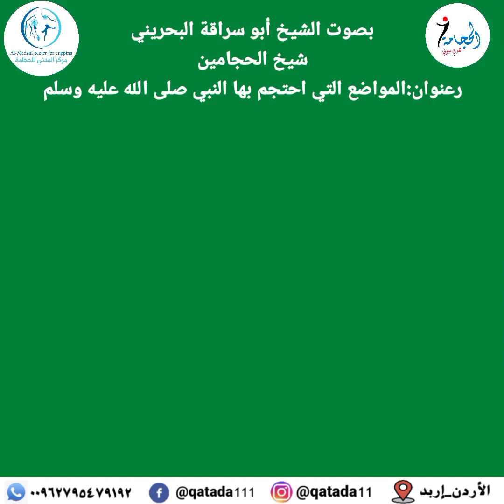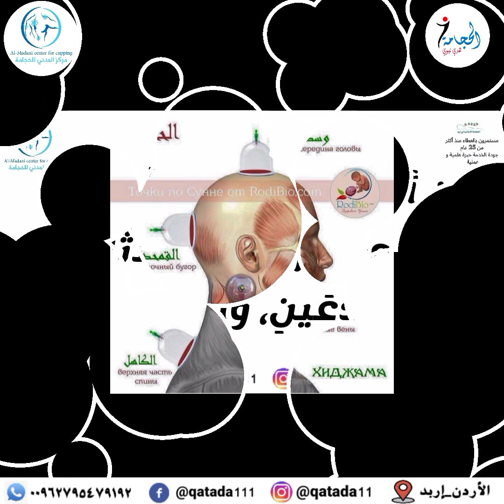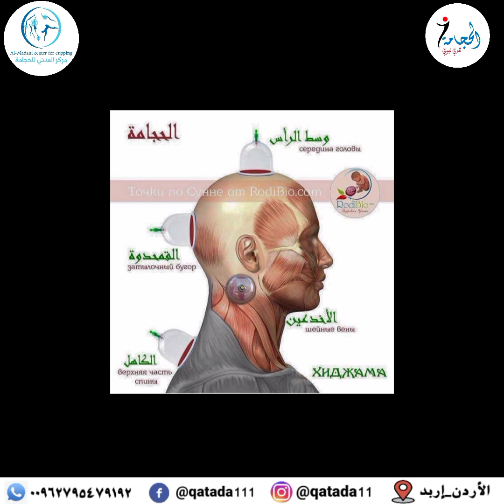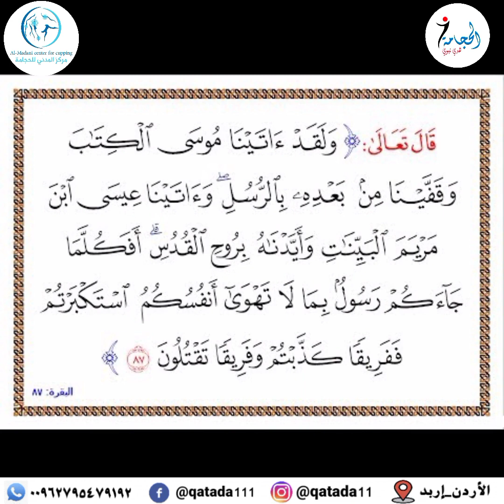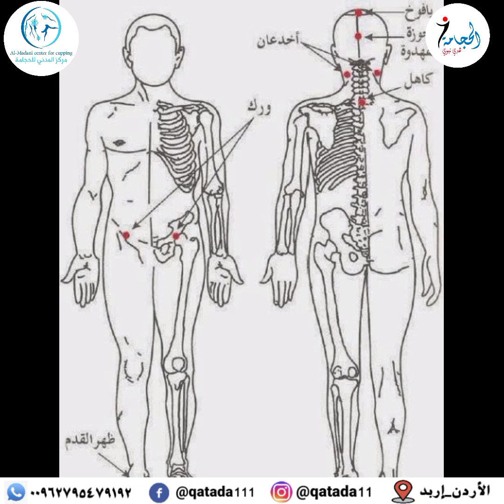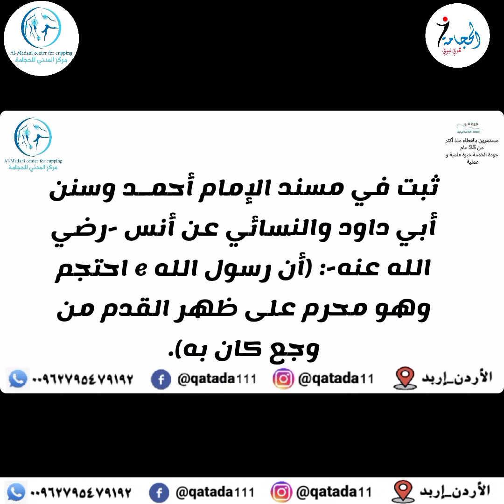مواضع احتجم عليها النبي صل الله عليه وسلم